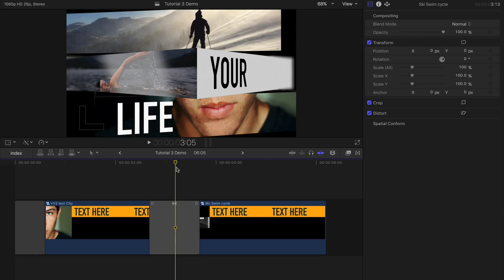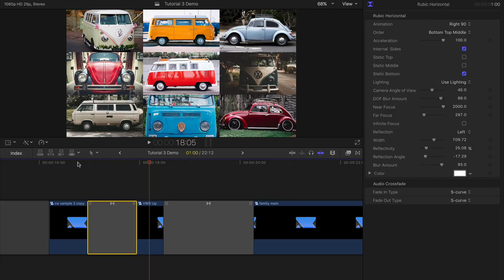How to Use a Rubik Cube Transition in Final Cut Pro X FCPX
XEffects Viral Video Thirds is a set of titles, effects and transitions for Final Cut Pro X that combine to make compelling and eyecathing video. Big, bold, and colourful with lots of movement, this set of 35 plugins is perfectly 'on trend' for may uses from broadcast productions to social media posts.

Split media up into vertical or horizontal sections, apply a text overlay and then animate between different stacked thirds.

Keep it simple or build complex layered sections and animate between them with sliding panels or a custom 3D rotating Rubic Cube transition.

- All Transition & Effect Plugins work with video or images
- No cumbersome drop zones for better speed, timing and audio retention!
- Masking plugins to split screens into third or ninth segments automatically
- Built in colour palettes or use your own custom colours
- Resize and colour individual words for impact
- Easy to animate text, choose the in and out direction of travel
- All third transition effects match panels for perfect alignment
- Many different adjustable parameters on transitions such as direction, order, reflections, camera angle & borders
- Pin sharp results even in 4K timelines.